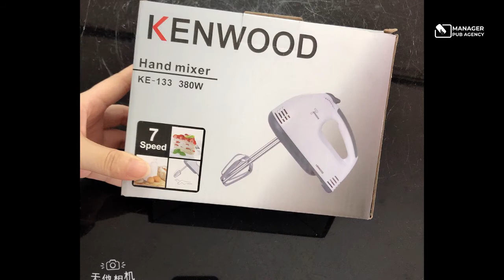ustensiles de ménages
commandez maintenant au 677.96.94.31